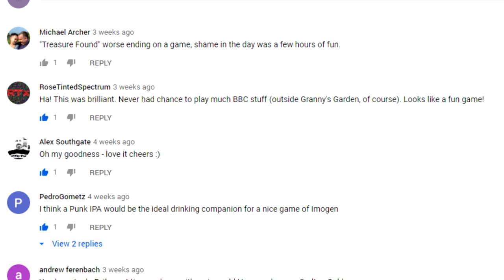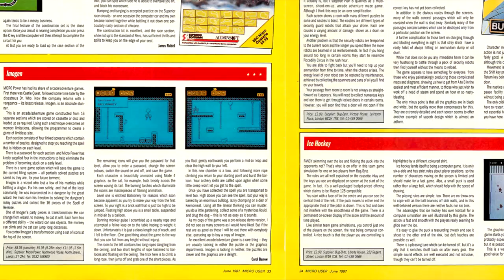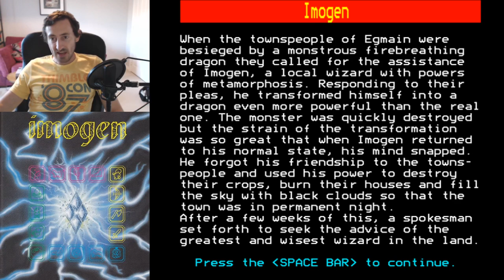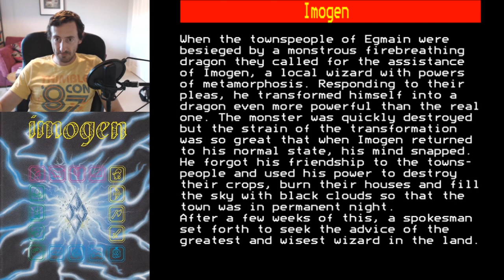Beeb and Beer | Imogen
Aidy grabs a beer and plays Imogen on the BBC Micro.